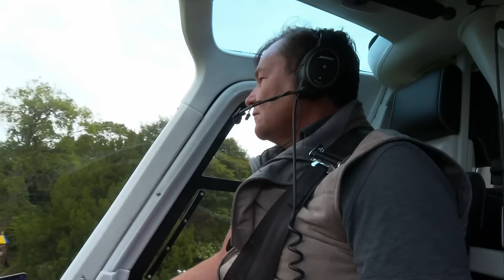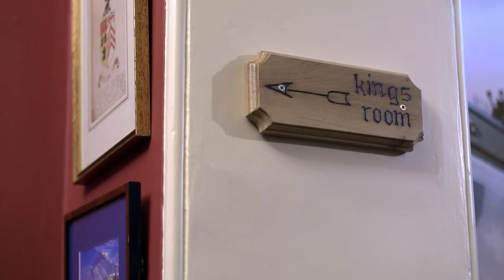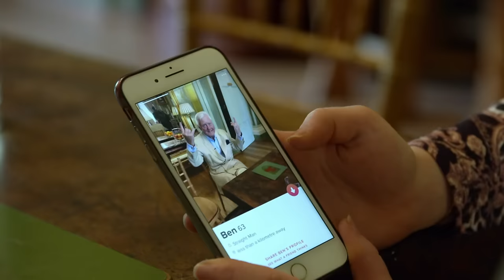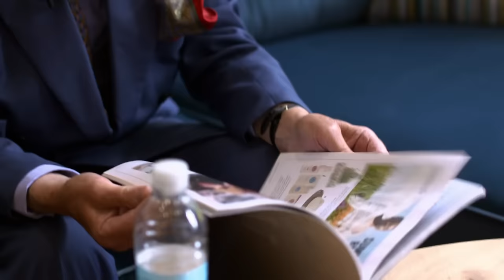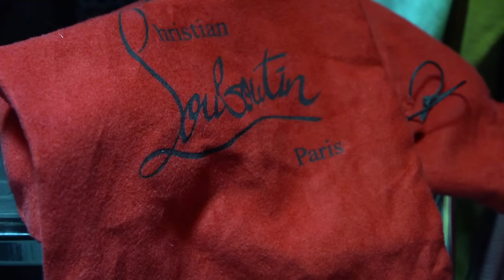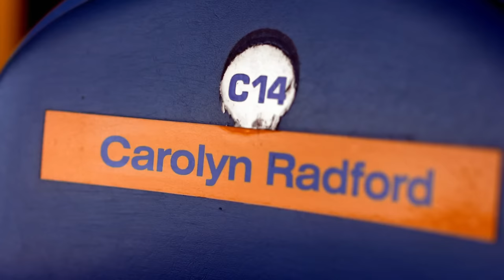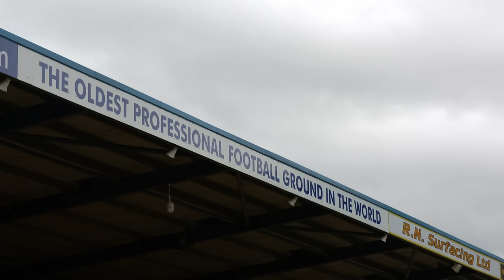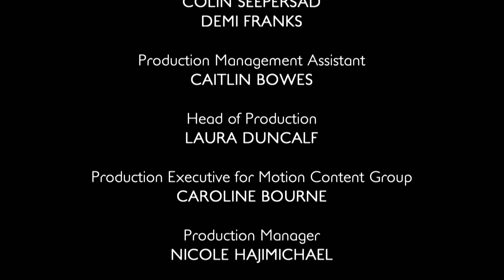Millionaire Matchmaking - Age Gap Love Millionaires - S01 E01 - Reality TV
Dive into the world of age-gap love among millionaires! In this episode, meet three affluent couples navigating the challenges of relationships spanning decades. From the high-flying lives of John and Carolyn to Sir Benjamin's quest for love and heirs, explore the dynamics of luxury romance. Kelly and Bill share their unique journey, while Craig and Laura balance business ventures and building their dream home. Join the age gap millionaires as they tackle criticism, build businesses, and explore unconventional love. Witness the glamorous and complex lives of those where love meets wealth.

Age Gap Love Millionaires delves into the intriguing dynamics of six millionaire couples with significant age differences, along with affluent singles in pursuit of love. This series intricately explores the complexities of age-gap relationships, offering a glimpse into both the highs and lows of such unions. Navigate the fine line between love and wealth as these couples and individuals navigate the intricate world where emotions meet finances. Explore the unique challenges and rewards that come with bridging the gap between generations in this captivating exploration of love and luxury.